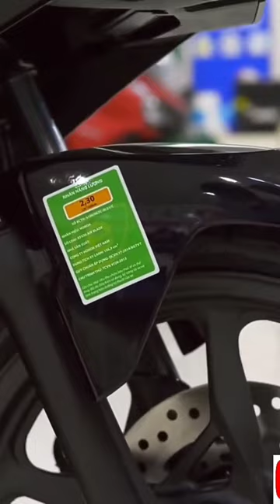Activa 6g ke baad 7g bhi nikal chukka hai